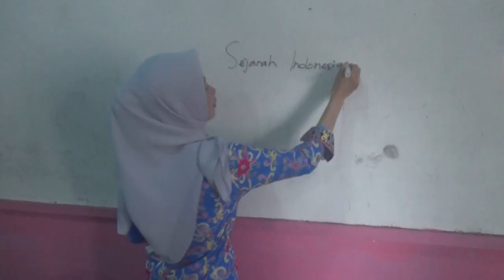TERIMA KASIH/MARS MANDIRI//SINGLE PERTAMA//VERSI HIP HOP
Adalah lagu wajib SMK MANDIRI BANDAR AGUNG kec.  Bandar Sribhawono

Lyric : Sutrisno & Beny Christy
Aransemen : Beny Christy
Versi : Hip Hop
Vidio Clip : Sutrisno
Editor : Beny Christy